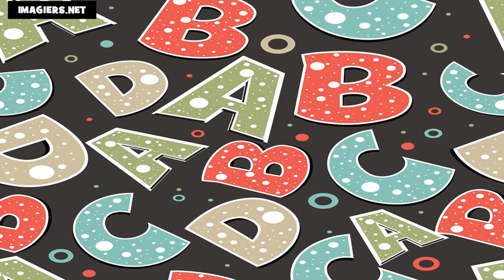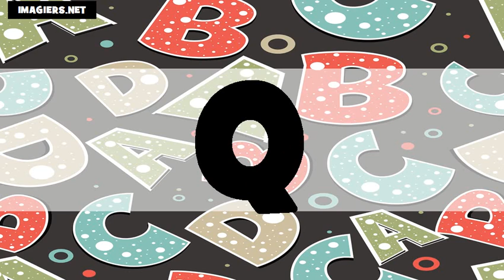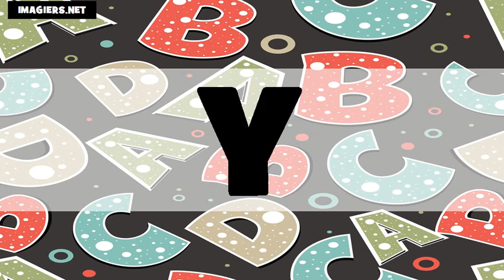O Alfabeto # Usa + Fr